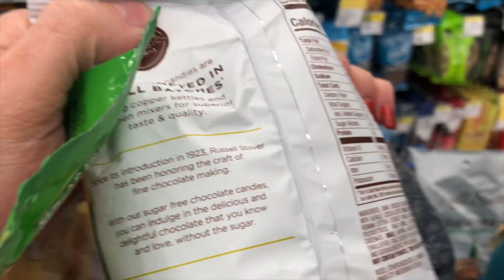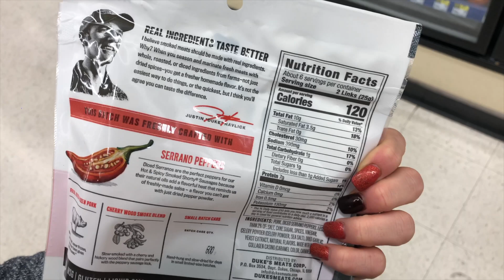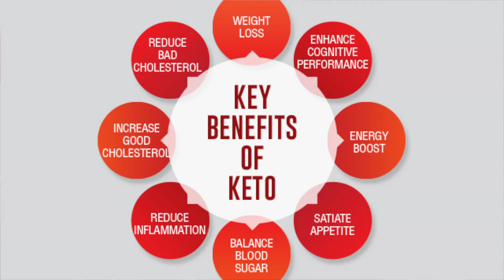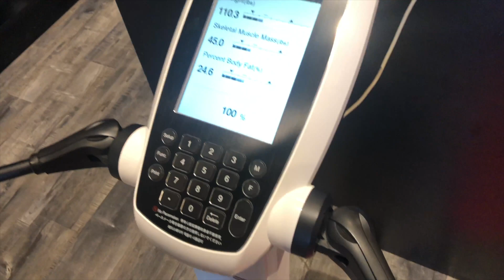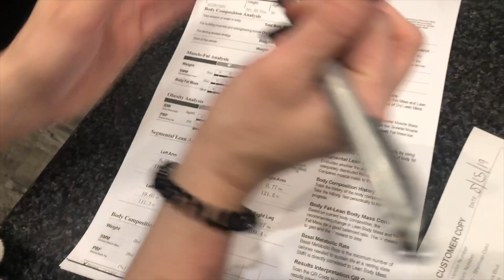KETO DIET HORROR STORIES | CORYNNE & MEGAN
DID CORYNNE & MEGAN DO THE KETO DIET WRONG?!

CORYNNE & MEGAN CHECK-IN FOR THEIR 30 DAY KETO TRANSFORMATION, AND THE RESULTS ARE UNBELIEVABLE! Like seriously, how did this happen after two weeks?!

Corynne & Megan give an inside look into their 2019 weight loss journey with their 2 week ketogenic diet before and after results with pictures.

They also head out for a HUGE KETO SNACK HAUL, have dinner and drinks at Buffalo Wild Wings, show some behind the scenes of their 8 month anniversary, address health concerns around their Keto Challenge, and talk Dr. Eric Burg and Thomas DeLauer.

WHAT’S UP, DREAM TEAM? IT'S CORYNNE AND MEGAN - just two girls, in love, chasing their dreams around the world together.

We wanted to take a moment to welcome you HOME. Our channel is a safe space for dreamers and risk-takers; especially those who appreciate UNCONDITIONAL LOVE, AMAZING STYLE, GOOD HEALTH, and GREAT MUSIC.

We TRY to post our new videos on Mondays (sometimes twice a week) -  all of the crazy behind-the-scenes, fun, travel vlog content that you want to see!

We take our jobs, relationship, and health very seriously; which means lots of music festivals and concerts, a ton of style, beauty, and music industry business tips, and an inside look into our (mostly) ketogenic lifestyle. Don't worry, there are also plenty of couples challenges, date nights, and mukbangs sprinkled in.

SHARE OUR VIDEOS ON IG & TWITTER TO BE CONSIDERED FOR A SUBSCRIBER SHOUTOUT!

Let us know what sort of videos you want to see more of :)  We are working non-stop to create as much content as possible for everyone. Love you all!